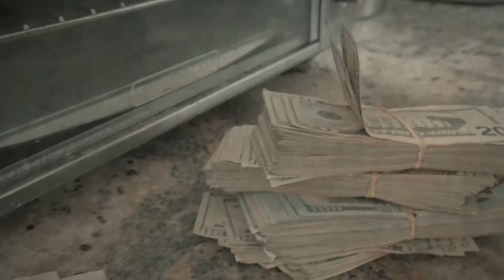[FREE] Tee Grizzley x Sada Baby Type Beat - "Missed" | Hard Detroit Type Beat 2021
Prod by GreenAuxBeats x Prodbyjlott

Free use is for personal, nonprofit use only. For any parties to generate revenue off of this beat (includes video directors, engineers, etc.), it must be either leased or purchased exclusively.

193bpm , G# minor